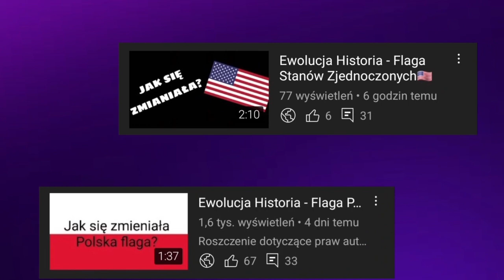Ewolucja loga Subway (1965-2022)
🔴Opis🔴
Cześć! Witajcie w serii ewolucja na moim kanale! Dziś wam pokaże logo Subway jak się zmieniało na przestrzeni lat. Jeśli masz pomysł na kolejny odcinek z tej serii to napisz w komentarzu! Zapraszam do oglądania!

🎵Muzyka: isAmUxPOMPA League of Legends Intro track